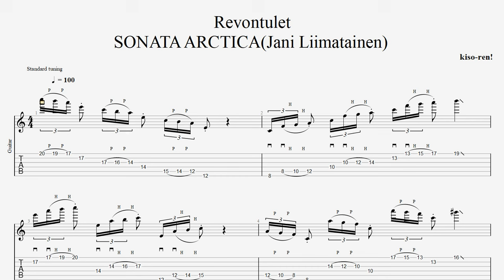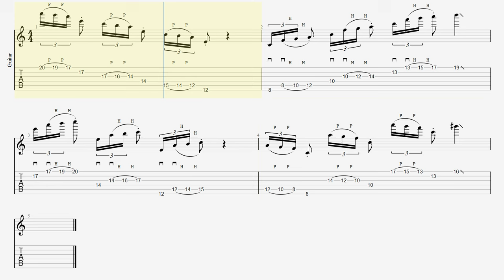【BPM100】Revontulet SONATA ARCTICA TAB Jani Liimatainen ソナタアークティカ ギター練習【Guitar Legato Vol.10】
【ALBUM】
SILENCE / SONATA ARCTICA

■ About kiso-ren ■
Have fun!